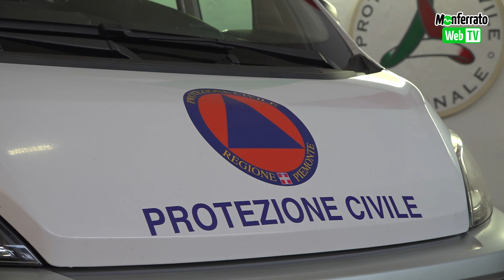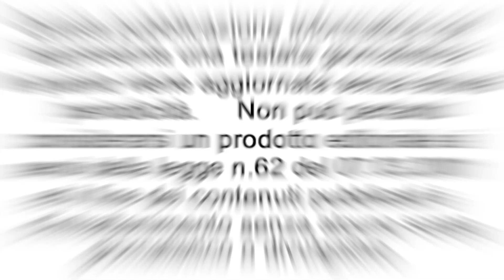FRANCA, SIMONA, MICHELE, GIANLUCA - Un lungo viaggio insieme...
Alla presenza di numerose Autorità, si è svolta venerdì 12 giugno 2020 presso la sede della Protezione Civile la cerimonia per la donazione di un nuovo pulmino al Nucleo Comunale Volontari di Protezione Civile di Casale Monferrato, da parte del volontario Gianpiero Mascarino, nell’amore e nel ricordo dei famigliari scomparsi.
 Il Coordinatore e i volontari ringraziano di cuore la famiglia Mascarino per la donazione del mezzo che è di fondamentale utilità nella gestione della logistica